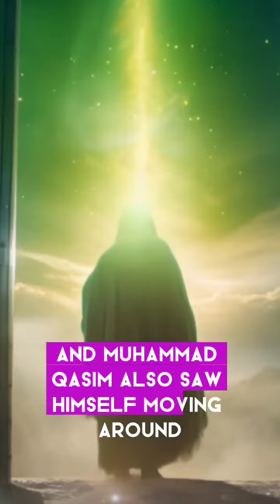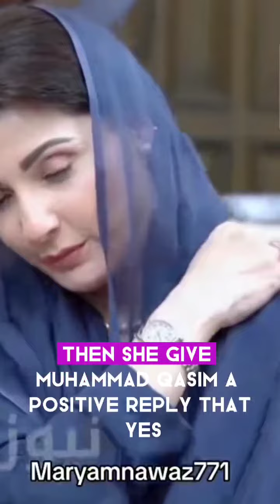Maryam Nawaz PMLN | Imam Mahdi Muhammad Qasim | Future Of Pakistan's Politics